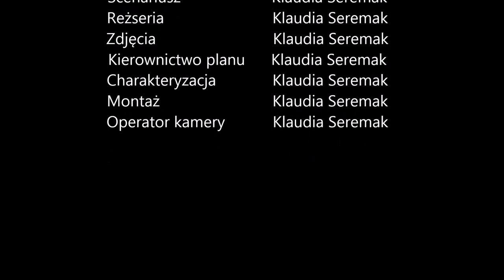Radio Pryzmat - Na tropie Ekologiki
Film promujący audycję Eko-logika.